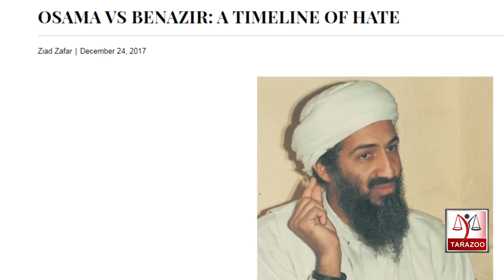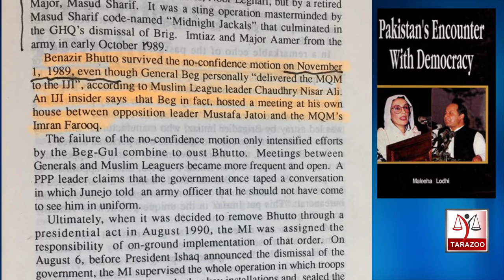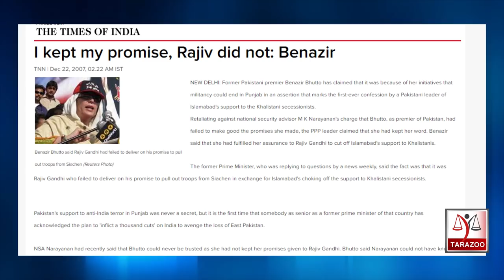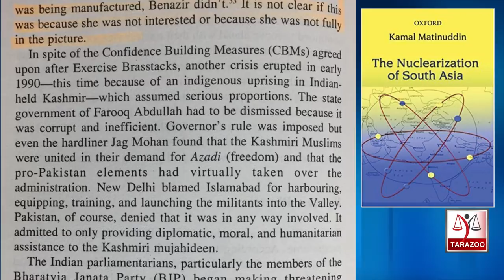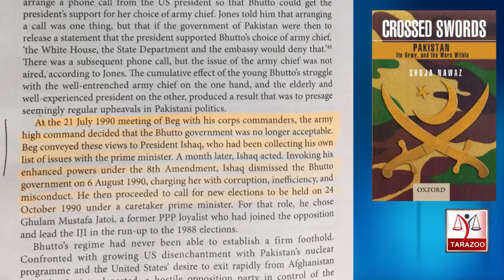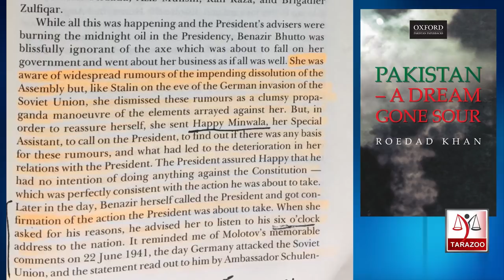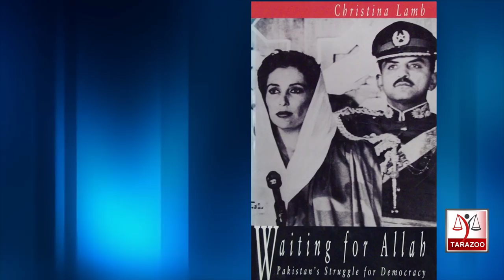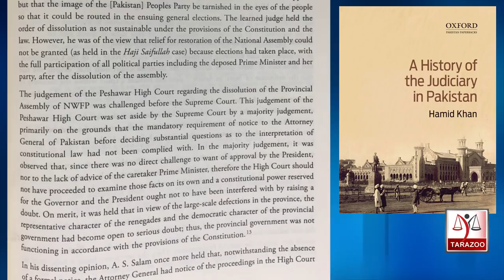Pakistan Kay PM#17 | Benazir Bhutto part 2 | Tarazoo | by Bilal Ghauri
PakistanKayPM is an interesting series by Tarazoo which would focus on all prime ministers of Pakistan from Nawab Liaquat Ali Khan to Imran Khan. What they contributed for national building and democracy? They were incompetent , ineligible or helpless? In this episode #17 you would find below mentioned facts
1-Is it true that Osama bin laden provided cash for no confidence motion against Benazir Bhutto?.
2- What was Pakka Qila operation? Why MQM left Benazir Bhutto's coalition Government?
3-Is it true that Benazir Bhutto gave Sikh freedom fighters's lists to rajiv gandhi?
4-Why Benazir Bhutto was not allowed to visit Kahuta research laboratories?